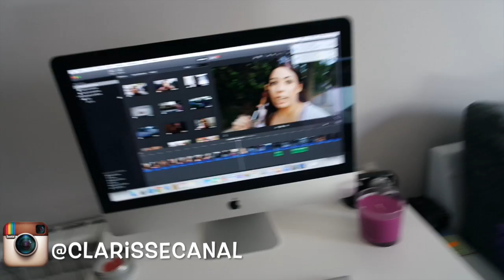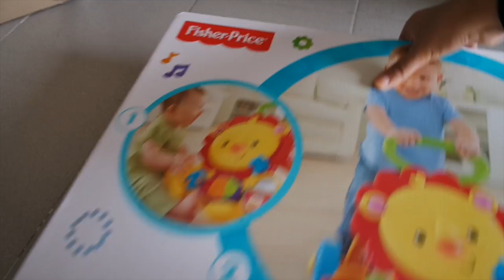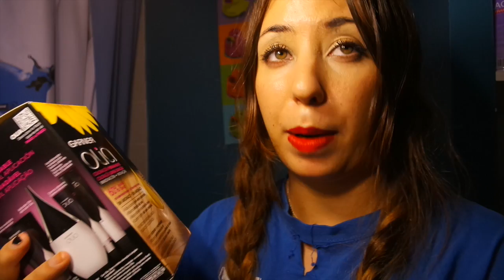CAMBIAMOS DE LOOK!! (09/09/15) Vida de unos padres primerizos